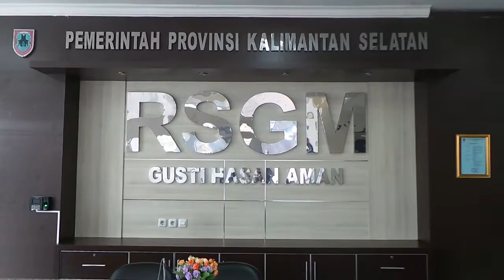RSGM Gusti Hasan Aman Gelar Program Pengobatan Gigi Gratis